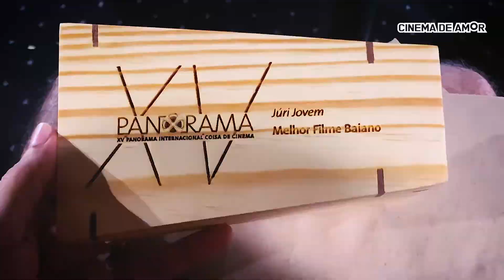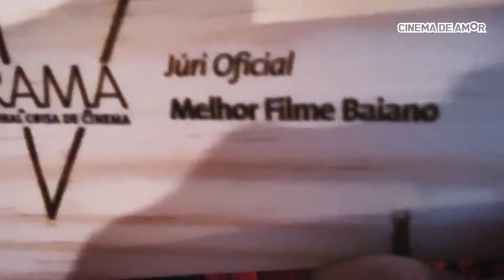Cinema de Amor - Premiação no Panorama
Cinema de Amor, novo longa da Voo Audiovisual, recebeu três prêmios na Competitiva Baiana do XV Panorama Internacional Coisa de Cinema, em Salvador-BA.

Melhor Longa - Júri APC
Melhor Longa - Júri Jovem (Troféu João Carlos Sampaio)
Melhor Longa - Júri Oficial

E estamos transbordando amor depois de tantos comentários carinhosos que recebemos. Vida longa à Cinema de Amor. E muito obrigado ao Panorama pelo acolhimento.